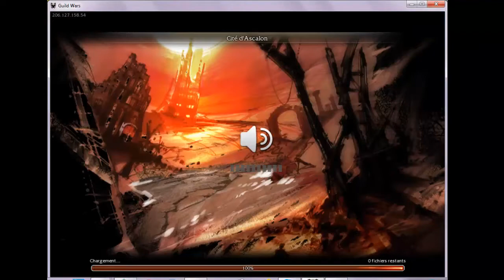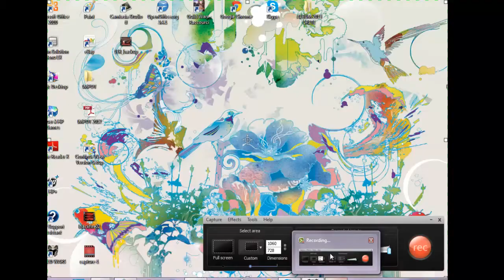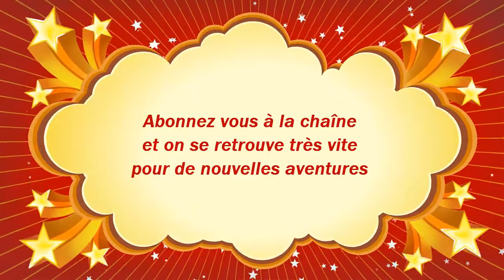nouvelle aventure sur GUILDWARS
Episode 1

sortie des vidéo ; mercredi,jeudi et vendredi